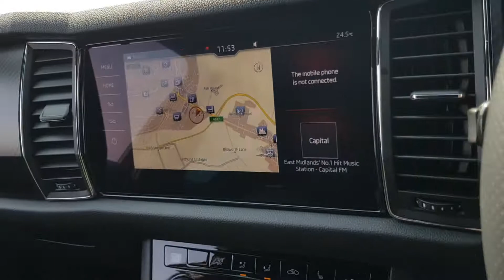ŠKODA Kodiaq SportLine 7 Seater SUV - EO18 OCY